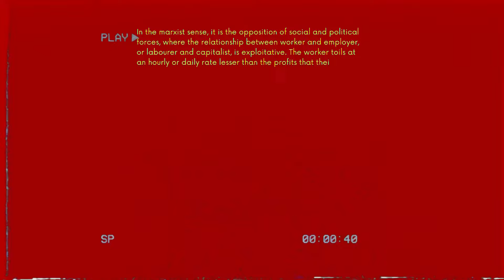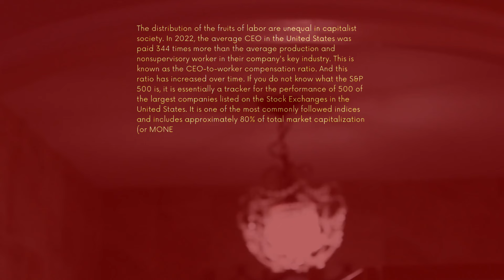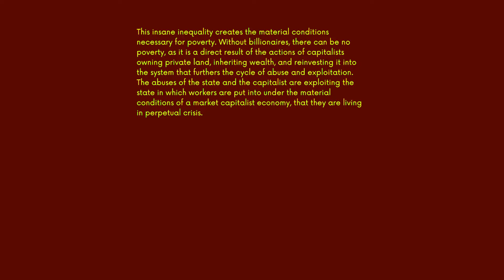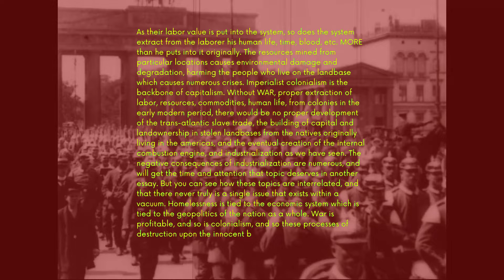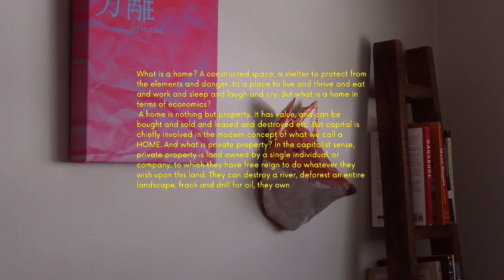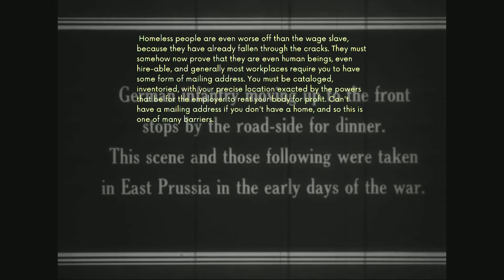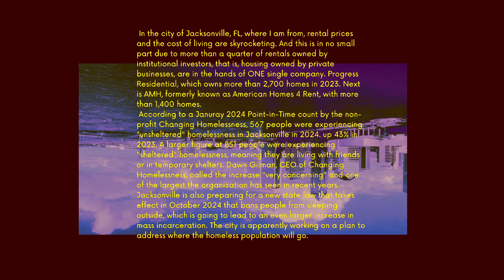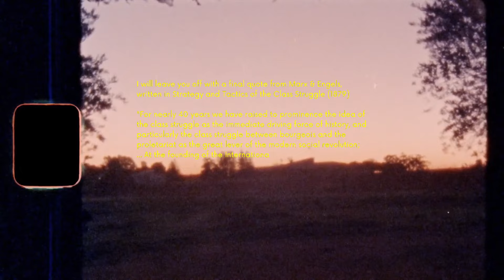Homelessness as a Feature of Capitalism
A Marxist analysis of the contradictions of capitalism, particularly those of Homelessness, the prison-industrial complex, and the position of the working class as wage slaves.

background music: Joseph Ryan Banks, sections of Jesus, Joy of Man's Desiring, Slowed down Chet Baker's Almost Blue